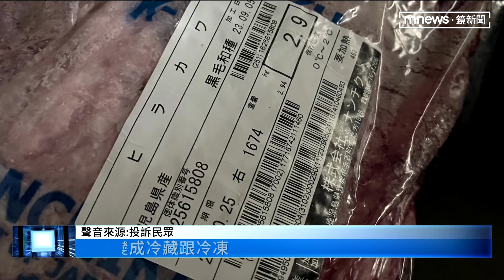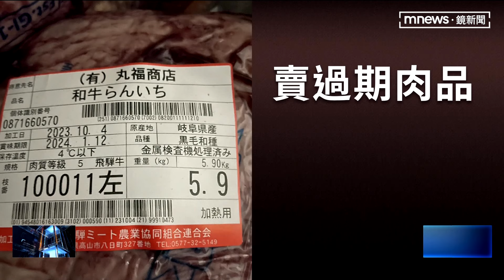台中和牛燒肉店囤過期肉 業者：員工教育訓練用｜鏡新聞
台中市西屯區一家主打使用日本頂級和牛的高級燒肉店，被爆出使用過期食材，衛生局獲報到店稽查，果然發現店內有大量過期食材，其中過期最久的肉品已經過期5個月，稽查員當場封存。